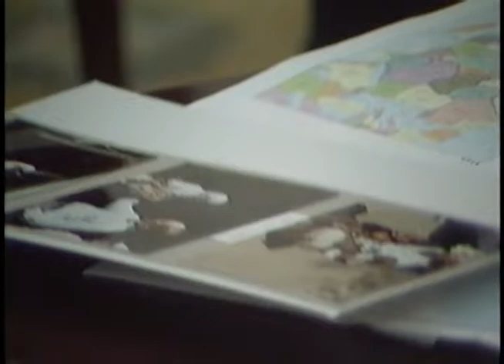President Reagan's Photo Opportunities on November 15-16, 1984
Full Title: President Reagan's Photo Opportunities on November 15-16, 1984, President Reagan Meeting with Cabinet Members.(President and Don Regan speak) in Cabinet Room, President Reagan Meeting with Clarence Brown of The Committee of The American Legion in Oval Office, President Reagan Meeting with Chairman of The Board of World Journals Wu Wang in Oval Office, President Reagan Receives Report from The Presidential Advisory Committee on Small and Minority Business in Oval Office on November 15, 1984,  President Reagan (With Glasses) Meeting with Peter McPherson in Oval Office on November 16, 1984

Transcript:  N/A

Production Date: 11/15-16/1984

Access Restriction(s):Unrestricted
Use Restriction(s):Unrestricted